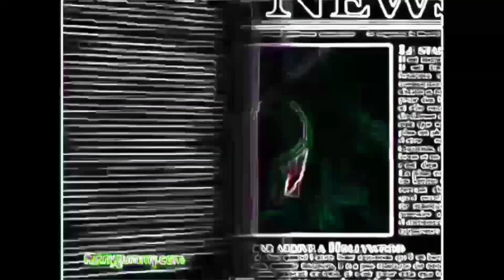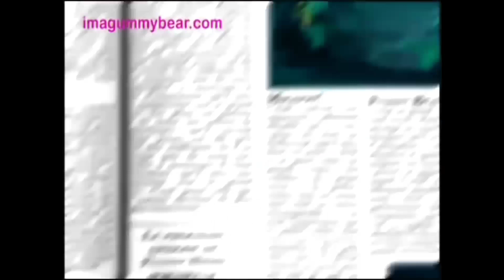The Gummy Bear Song - Long English Version (Fast Motion)